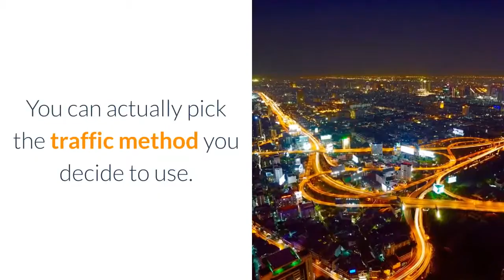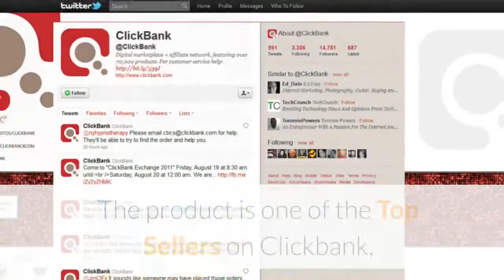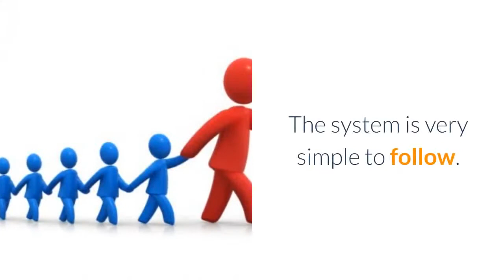CB Passive Income License Program 20|Create online income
Your Own Clone “Secret Web Page”.

You’ll get a cone of Patric Chan’s “Secret web page”, which is all ready to go, and you DO NOT need to do anything else with it, other than to promote the unique link that’s created for you.

All the technical stuff will be handled on your behalf,  including the hosting fees. You just worry about promoting the unique link that’s created for you.

Not to mention, your website will be constantly updated on your behalf, to ensure you get the highest performance and conversion.

There is an entire back-end software system for you to track your commissions and leads.

On top of that, you’ll also be able to see how many visitors are coming to your website, and the number of subscribers you have.

With the latest version of 5.0, you’ll now get to clone the FUNNEL as well.

Valuable Products To Give Away

Patric Chan has free products which he gives away in order to attract leads. So if you were to actually write this kind of content or even hire someone to do that for you, it will cost you a lot of money. But again, all this is done for you. You don’t worry about anything, other than promoting the unique link that’s created for you.

An Income Stream from The System

So as mentioned earlier, Patric Chan will basically produce the content, craft marketing campaigns for you, research the good products for you, and promote the offers for you through the system.

Not to mention, he will see if there are  new membership products which he can promote on your behalf, so you are able to earn monthly commissions from the products sold.

Having said that, the CB Passive Income 5.0, the software will automatically “insert” your affiliate ID inside the products recommended in the FUNNEL dashboard, which will help you make more in passive income.

Lifetime Commission

Solid Internet Business

As you can see, when new versions are launched, only means there are improvements being done to the system. If you actually follow the training, and clone the system, you will make money. And like Patric Chan mentioned in the video, you will not become rich over night. He is clear and honest about that.

Have Access To Promotion Training Courses.

As you know, with the CB Passive Income, you only need to worry about how to drive traffic to your web pages. Patric Chan does not do that for you.

However, Patric Chan does provide you with video training and manuals on how to promote your new-found internet business, to help you achieve success with your online business.

In the reviews out there, people will point out that the video trainings that Patric Chan provides you with, are from YouTube and that you can get access to these videos for free without having to pay for them. That’s true. But let’s admit,  Patric has gone out and found these great YouTube videos for you, and he has saved you the time to search for them.

Having said that, if you are a “newbie”, you would not even know what to even search for in “YouTube”. So he deserves a “Thank You” for doing that for you.

Patric has all these video training’s for you, and if you follow the tips in the videos, you will be able to actually drive traffic to your web pages. The training is a step-by-step, and is easy to follow.

With the CB Passive Income 5.0, there are now even MORE video training to help teach you about online promotions and how to drive free traffic. There are also video training’s that talk about paid traffic (that’s up to you to decide which way to go for).

If you follow the training, you will be able to make sales. On top of that, many experienced marketers are using it to make passive income for themselves.

Why Would You Use A System Like Passive Income To Do The Work On Your Behalf?

You are saving to have to pay for hosting fees, paying for website designers, content writers, copywriters and email marketers. As you can see, these are costly. And so when you sign up for the CB Passive income, you are saving your money. And you just focus on one thing, driving traffic to your website, in order to promote your unique link that is created for you.

What Happens After I join the Passive Income 5.0?

 Once you join the CB passive Income, you will receive your web pages, which you will be promoting through your unique link.

So How Do You Make Money From Your Web pages?

Your web pages will give away free eBooks or software’s (Which are all developed already for you). And so